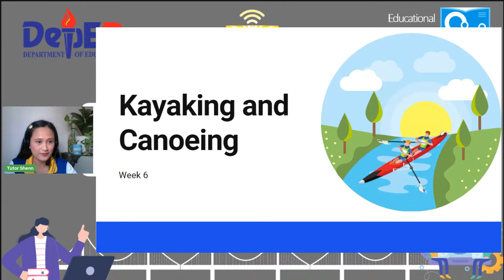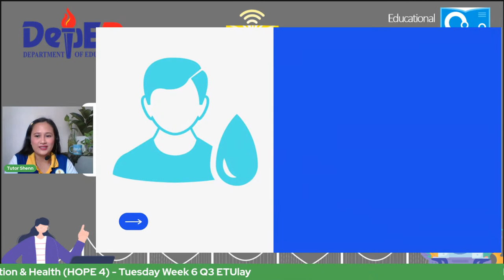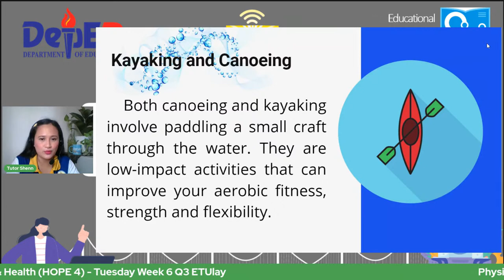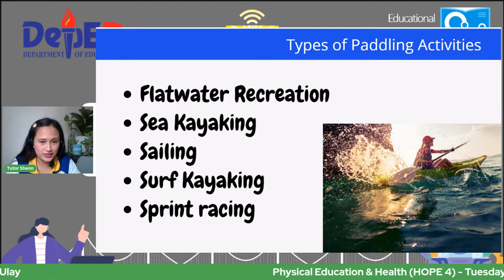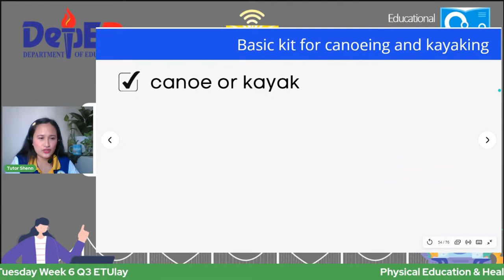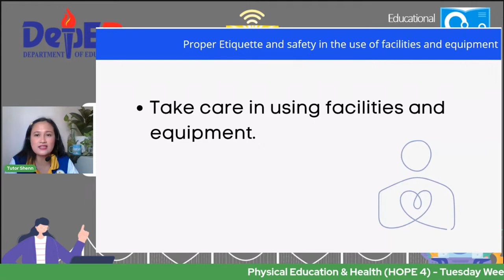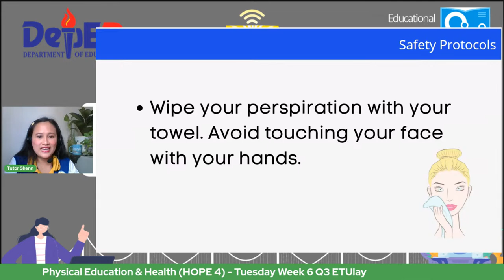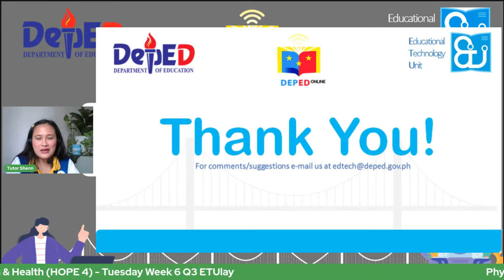Physical Education & Health (HOPE 4) - Tuesday Week6 Q3 ETUlay